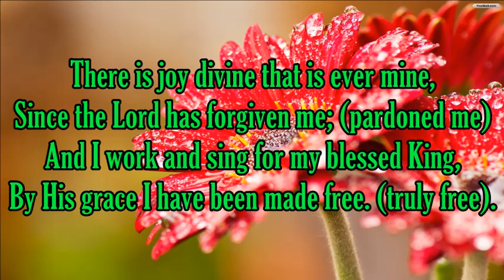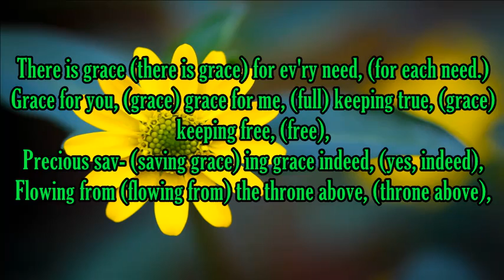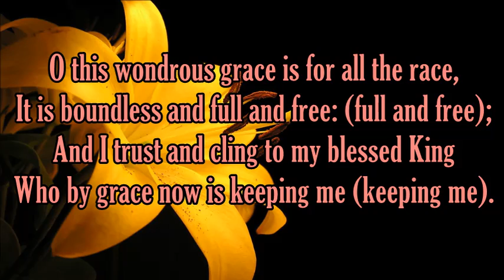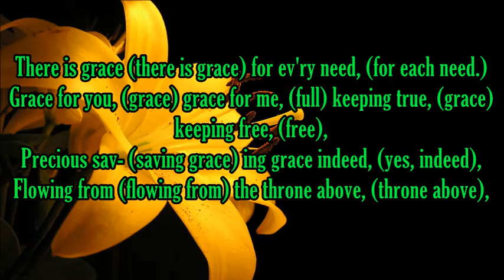Grace For Every Need - Revised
I do not own this hymn.
Words: J. M. Henson